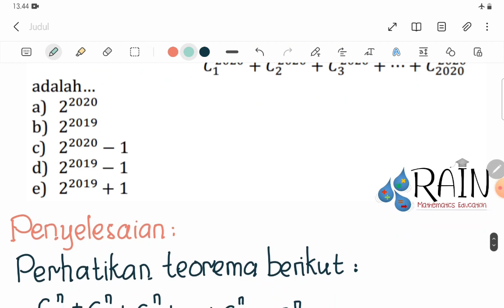Latihan Soal Olimpiade Matematika - Teorema Binomial (Bagian 2)